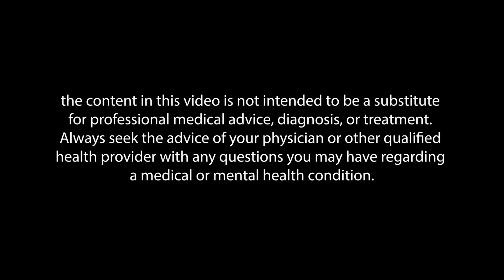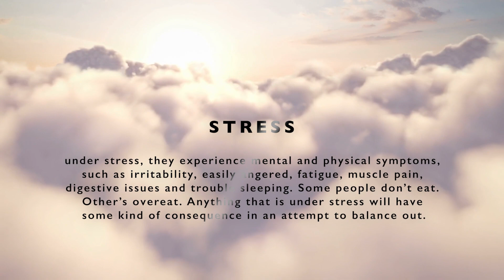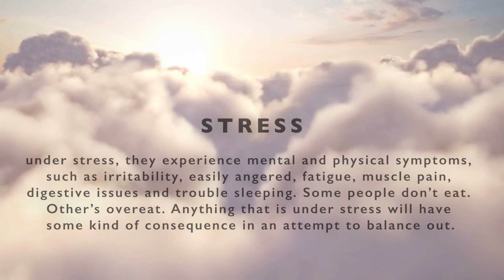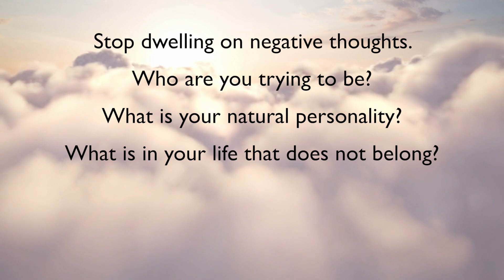How I Overcame Depression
Depression is far too common in this world. This video offers tips I used to overcome depression. Perhaps they can work for others as well.